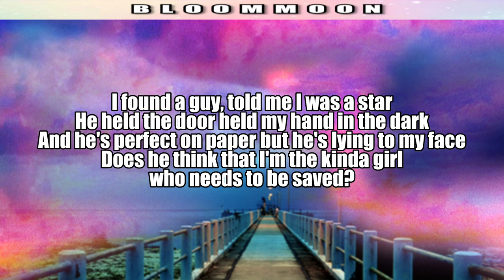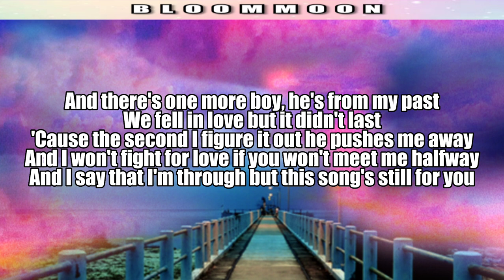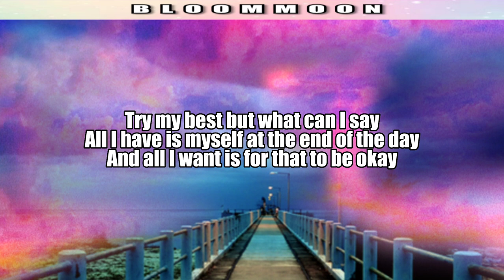Olivia Rodrigo - All I Want lyric video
• Song Information •
Title : All I Want
Artist(s) : Olivia Rodrigo
Movie : High School Musical: The Musical: The Series (2019)
• Sources •
Image : Picsart
App/s used : CapCut
Font/s used: Impact